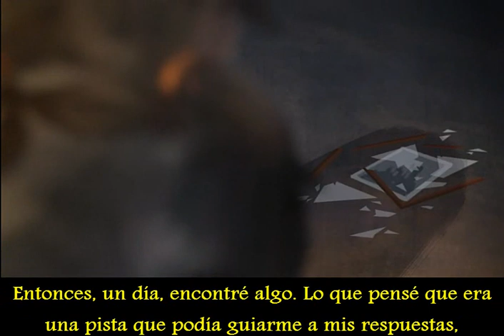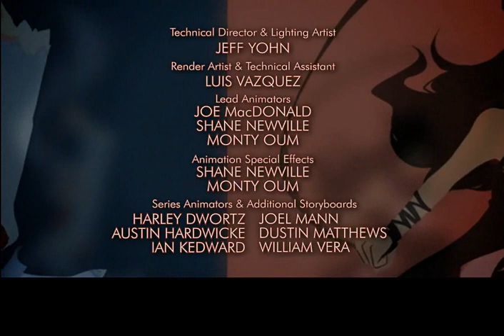RWBY Episodio 6. Burning the Candle. Season 2. Subtítulos Español (Castellano)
Otro vídeo más de RWBY, el baile de Beacon.